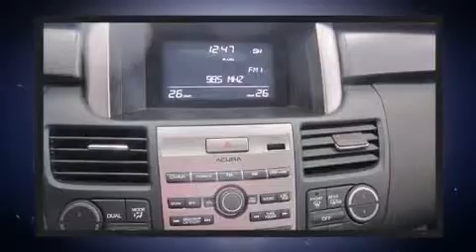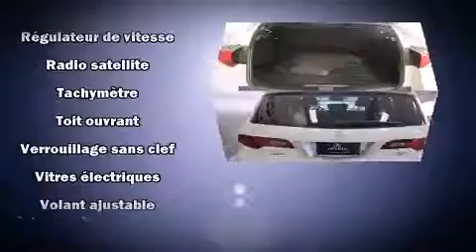2012 Acura RDX 5-Spd AT SH-AWD **CERTIFI��S**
Acura Gabriel
4648, Boul. St-Jean

Les amateurs de conduite adorent l'Acura RDX 2012. Affichant un peu plus de 30 000 km au compteur, ce VUS 4 portes met la priorit�� sur le confort, la s��curit�� et son c��t�� pratique. Sous le capot on retrouve un moteur 4 cylindres d��veloppant plus de 200 chevaux, ce qui vous offre une exp��rience de conduite confortable et fiable. Ce mod��le propose une foule de caract��ristiques de s��rie, fini les sacrifices. Comme le t��l��d��verrouillage des porti��res, si��ges en cuir, un essuie-glace de lunette arri��re, un compte-tours, une t��l��commande int��gr��e d'ouvre-porte de garage, le r��troviseur central avec fonction anti��blouissement automatique, climatiseur avec commande automatique de temp��rature, et des si��ges �� commande ��lectrique. Avec des phares �� haute intensit�� lumineuse pour ��clairer la route, vous b��n��ficierez d'une visibilit�� optimale en toutes circonstances. Le toit ouvrant �� commande ��lectrique permet de se rapprocher de la nature et d'humer l'air frais en un tour de main. Vous appr��cierez la musicalit�� de la cha��ne st��r��o, qui comprend une lecteur CD et une connexion MP3, commandes audio sur le volant, et 7 haut-parleurs qui rehaussent avec ��clat l'ambiance sonore. Acura accorde la priorit�� �� la s��curit�� et la protection en incluant: coussins gonflables �� l'avant avec d��tecteur de poids du passager, rideaux gonflables pour prot��ger la t��te, syst��me antipatinage, syst��me d'assistance au freinage, appuis-t��te avant anti-coup de fouet, un avertisseur d'urgence, et freins �� disque aux 4 roues avec antiblocage. Ce v��hicule est dot�� d'une transmission int��grale sophistiqu��e qui procure une traction sup��rieure �� la route. Voici un v��hicule d'occasion certifi�� qui a pass�� haut la main l'exigent processus de certification d'Acura, qui comprend une inspection en 150 points! Nous avons le v��hicule que vous cherchez, au prix qui respecte votre budget. N'h��sitez pas �� nous appeler.